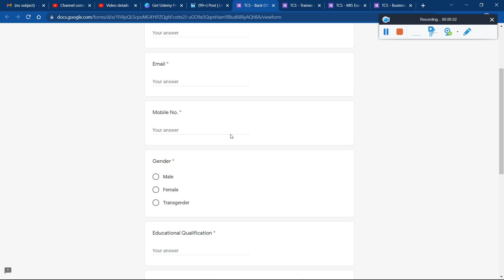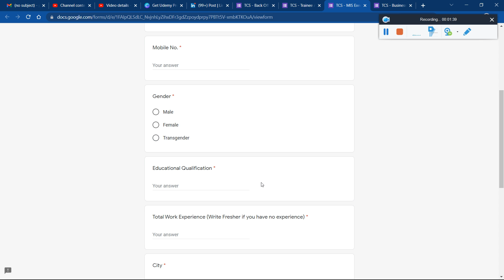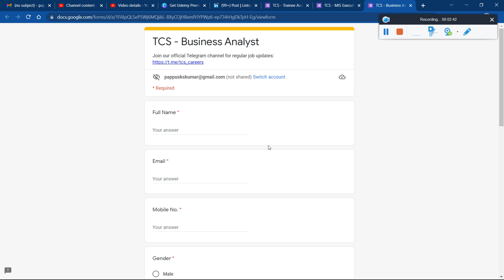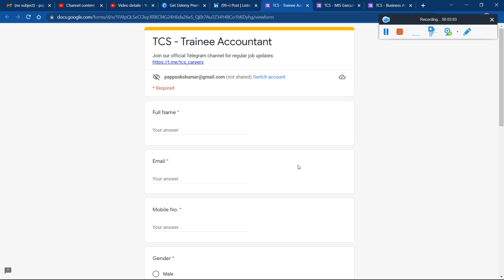TCS Work From Home- Jobs for Freshers | Any Graduate Can Apply | Work From Home Jobs TCS Mass Hiring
1. Fill TCS - Back Office Executive Form Link: h

2.

3. Fill TCS - MIS Executive Form Link: h

4. Fill TCS - Business Analyst Form Link: h

 online earning
online jobs
earning apps
workfromhomejobs
work from home jobs online
TCSlatest jobs
TCS latest jobs 202
 TCS latest jobs for freshers
latest jobs in TCS
jobs in TCS
TCS interview
TCS job interview
direct hiring, direct hiring jobs
jobs for graduates, latest jobs for graduates
latest jobs 2021, latest jobs, jobs 2021
jobs
TCS company review
 hindi, jobs, Latest Job Updates
recruitment 2021
latest Job Notification 2021
Tcs job Vacancy for freshers
tata jobs for freshers all india any graduate
science jobs
job in my city, tcs job vacancy 2021 tcs job
tcs joining letter for 2021 batch, tcs job interview
tcs joining process, tcs job salary
work from home jobs,work from home
tcs work from home,tcs work from home jobs,tcs jobs,tcs jobs for freshers 2021,online jobs at home,tcs work from home 2021,tcs work from home model
part time jobs,tcs,work from home jobs tcs

non phone work from home jobs
fast hire work from home jobs,full time work from home jobs
2021 work from home jobs fast hire
immediate hire work from home jobs
non phone work at home jobs,best non phone work at home jobs 2020,work at home jobs,online work from home jobs
typing jobs from home,work from home jobs no phone,2021 work from home

work from home,work from home jobs
2021 work from home
best work from home jobs
fast hire work from home jobs
full time work from home jobs
2021 work from home jobs fast hire
part time work,non phone work at home
non phone work at home jobs,working from home